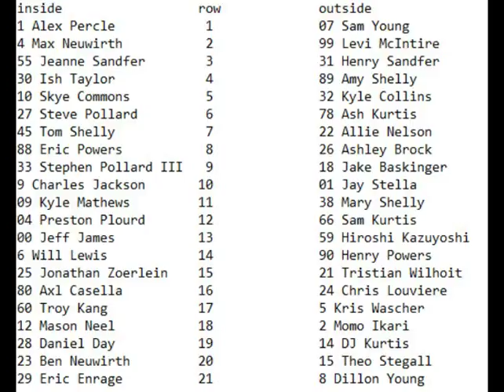NRSL Coke Vanilla Cup Series Talladega qualifying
Finale weekend starts with the final qualifying session of the season and its for the Aaron's 499